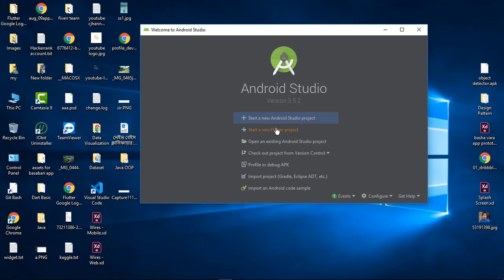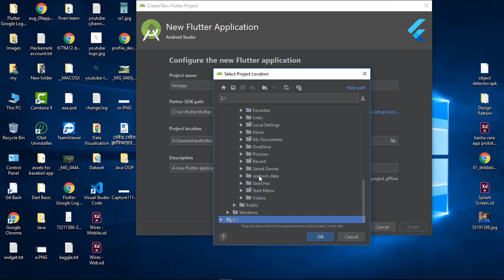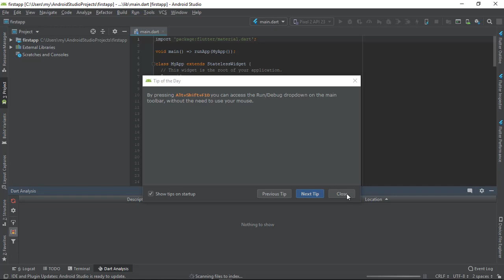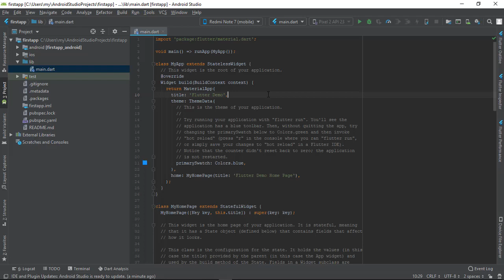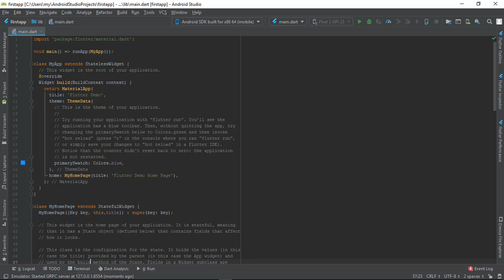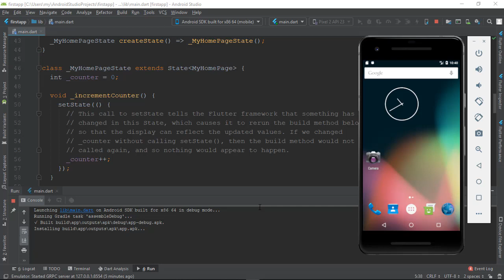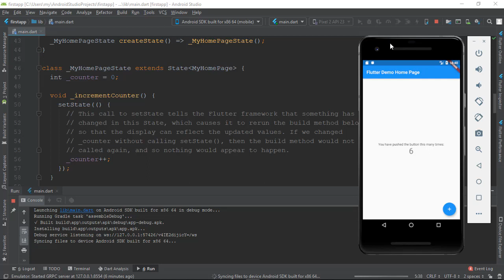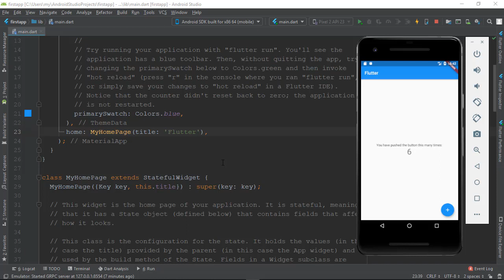3. How to create a new project in flutter bangla | নতুন ফ্লাটার প্রজেক্ট | flutter easy explanation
কিভাবে নতুন ফ্লাটার প্রজেক্ট তৈরী করতে হয় সেটাই দেখানো হয়েছে